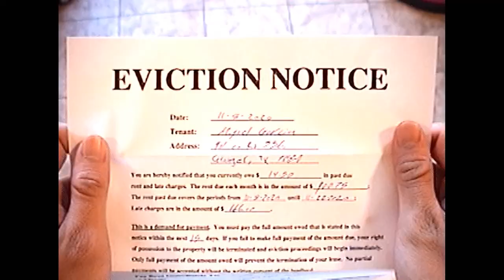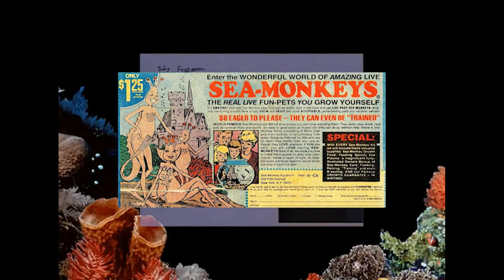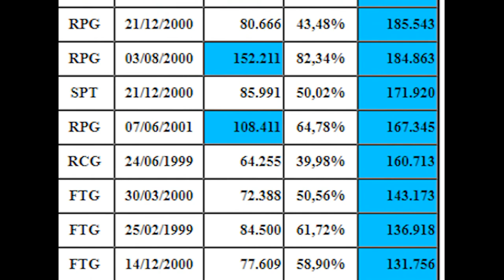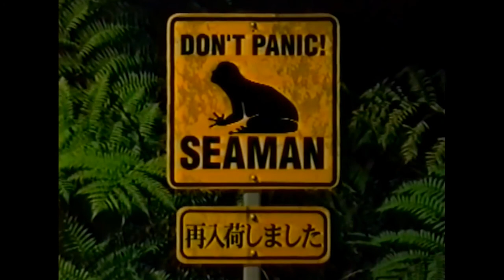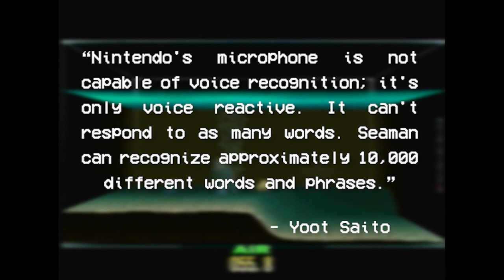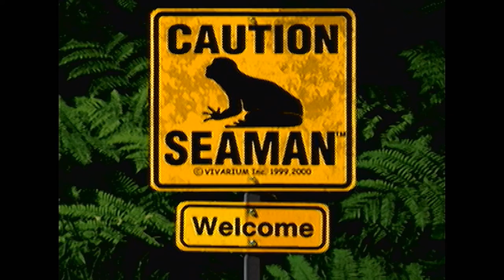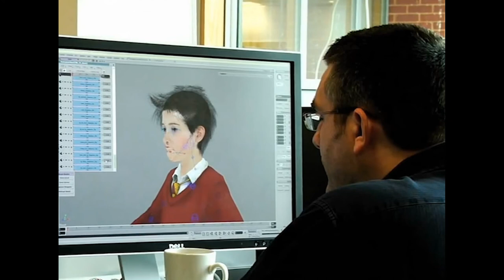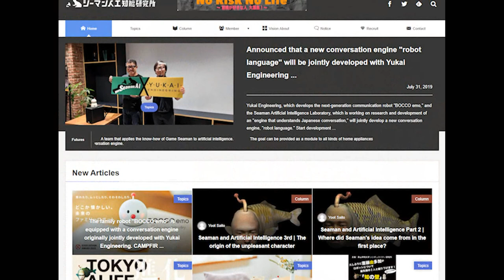Seaman - Sega's Strangest Expedition Into Artificial Intelligence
Don't Panic!

Today we take a deep dive into Seaman on the Sega Dreamcast. One of the strangest games to ever be released.